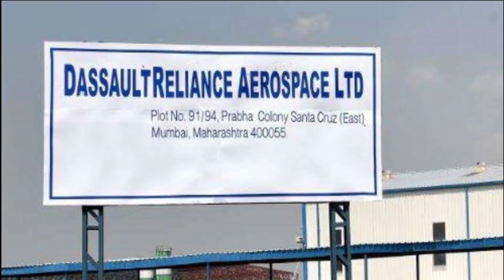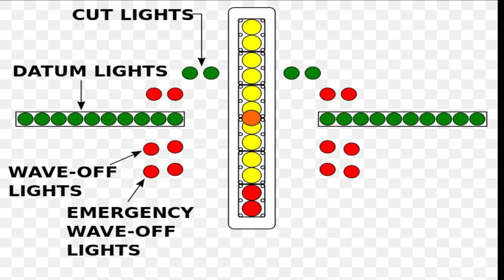26 MRCBF under Govt-to-Govt deal for Indian Navy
Govt-to-Govt deal for 26 MRCBF

Recently we have made a video on comparing the pros and cons of FA-18 and Rafale-M (the naval version of Rafale). Both the fighters are potent platform with their own pros and cons, either way Indian Navy is going to get the most advance fighter jet for its soon to be commissioned IAC Vikrant. What is new is that the deal for these 26-deck based fighter jet going to be under direct govt-to-govt deal. This is going to enable the delivery of these fighter jets faster - may be in 2 years’ timeline or less after the deal is inked. Out of the 26 fighters, 18 are going to be single seat variant and another 8 are going to be twin seat trainer variant. There was also news the navy might lease fighters for operation for some time. The possibilities for the same has been denied by the MoD officials.

Fitment of the fighter jet in lift

FA-18 are much bigger in dimension when compared with Rafale-M, however their foldable wings enable them to easily fit into the lift of IAC Vikrant. We had doubt about its length and when asked the Boeing’s MD, he has clarified that that’s not an issue and FA-18 fits into the lift.

At the same time, to fit Rafale in the lift its wing tip needs to be removed. This increase the overall time of the fighter to be combat ready.

However, due to its small overall dimension, 14 Rafales can fit over the deck of Vikrant whereas only 10 or 11 F18s can fit in there.

Trainer variant of the fighter jet

Training plays a key role in Naval Aviation as its very challenging to perform the short take off and arrested landing from a deck based aircraft carrier. A slight miss calculation or miss judgment can either overshoot the fighter off the deck or it can fall in the sea. Therefore, the training of pilots on a deck based operation is crucial. This is where again F/A-18 has an edge. It has two variants F/A-18C and F/A-18D. The C variant is a single seater and D variant is twin seater. The D-model can be configured for training or as an all-weather strike craft. The F/A-18 super hornet also has two variants E–single seater & F-twin seater. The "missionized" twin seat model's rear seat is configured for a Naval Aviator who functions as a Weapons and Sensors Officer to assist in operating the weapons systems. At the same time Rafale-M does not have a twin seat variant for deck-based operation. It does have twin seat variant but for land-based operation.

MRO Facility

The MRO is not going to be an issue for both the fighters. F/A-18 uses the same family of engine i.e. GE F-404 which powers HAL Tejas but slightly different variant. The Indian version is called F404-GE-IN20 which generates thrust of 85KN with after burner. The engine used in F/A-18 is F404-GE-402   with slightly less thrust of 79KN with after burner. Indian Military is using various other aircrafts from Boeing such as P-8Is, Chinook helicopters and C-17 heavy lift aircraft and going to use the same MRO facility for F/A-18.

The DRAL Maintenance Repair & Overhaul facility which is a Joint Venture between Dassault Aviation, and Anil Ambani’s Reliance Group will be functional from 2023. This facility will provide service, maintenance and overhaul for all Indian air force’s, Rafale fighter jets and same can be used for the Rafale-M if selected.

Optical Landing System or OLS

Optical Landing System or OLS also called meatball is used to give glidepath information to pilots in the terminal phase of landing on an aircraft carrier. If the pilot sees a red light (at the bottom), it means that the aircraft is dangerously low. Rafale-M can operate with existing OLS of Vikrant however, FA-18 cannot and will require modification in aircraft carrier to operate.